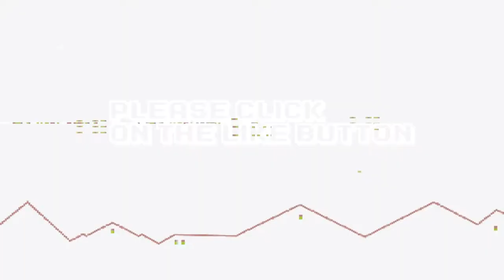Nintendo Switch Longplay [009] The Legend of Zelda: Links Awakening Remake 100% (Part 2/4)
The Legend of Zelda: Link's Awakening is an action-adventure game developed by Grezzo and published by Nintendo for the Nintendo Switch. It was released worldwide on September 20, 2019. Link's Awakening is a remake of the 1993 game for the Game Boy. It retains the original's top-down perspective and gameplay, along with elements from the 1998 rerelease Link's Awakening DX.

The game features a "retro-modern" art style unique within the series with toy-like character designs, diorama-like world designs, and tilt-shift visuals that evoke the original game's presentation on the Game Boy. It also features customizable dungeons which the player can create and then complete for rewards. The game received positive reviews for its faithfulness, improved gameplay and unique art style, while its technical issues were criticized. As of March 2020, the game has sold over 4 million copies worldwide, making it one of the best-selling games on the Nintendo Switch.